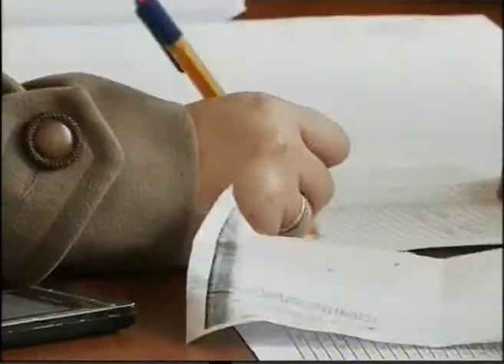უნივერსიტეტის თვითმმართველობის განმეორებითი არჩევნები